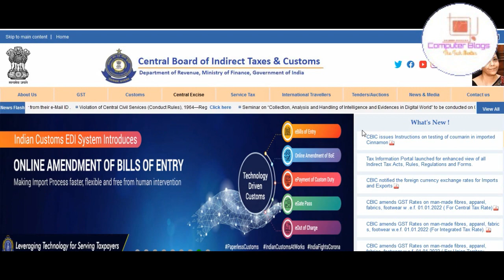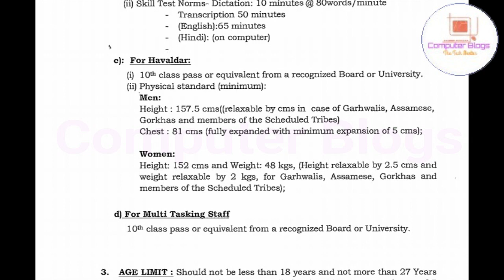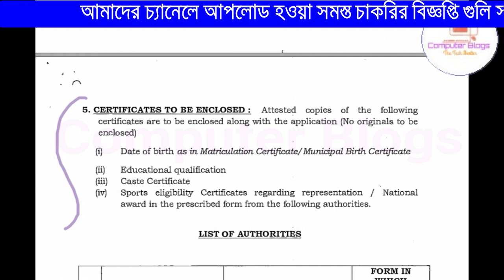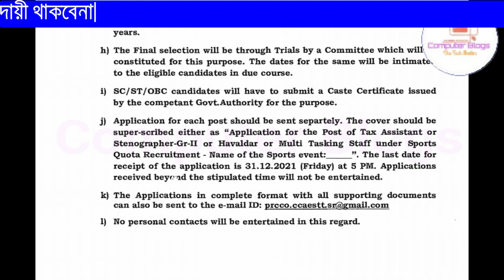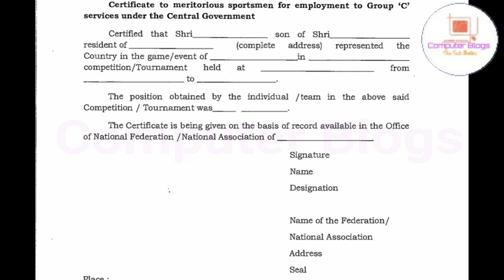ত্রিপুরা রাজ্যের জন্য চাকরির সুযোগ ২০২২|কেন্দ্রীয় TAX দপ্তের নিয়োগ ২০২১||10th Pass + Sports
নমস্কার
 আজকের ভিডিওতে আমরা আলোচনা করেছি  Central Board of Indirect Taxes and Customs (CBIC), Department of Revenue, Ministry of Finance, Government of India. থেকে য়ে নিয়োগের কথা বলা হয়েছে সে বিষয়ে আমরা বিস্তারিত ভাবে তুলে ধরেছি। ভিডিওটা ভাল লাগলে লাইক, শেয়ার , কমেন্ট করতে ভুলবেন না।